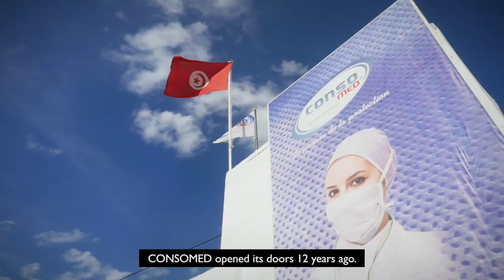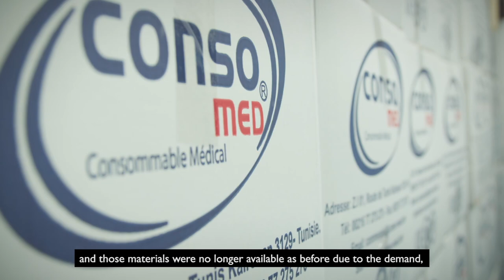Grants (COVID-19) - Consomed, Hamza Alouini